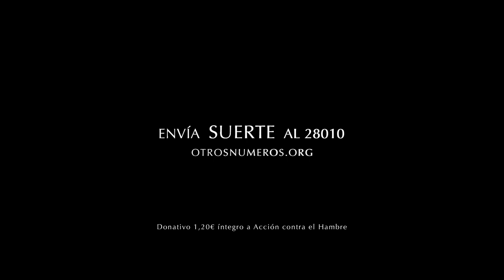El Espíritu de la Navidad te recuerda que hay otros números en juego.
El espíritu de la Navidad viene a recordarte que eres afortunado, mucho más de lo que crees, porque formas parte de la primera generación que puede acabar con la lacra del hambre. Hay otros números en juego, no lo olvides.